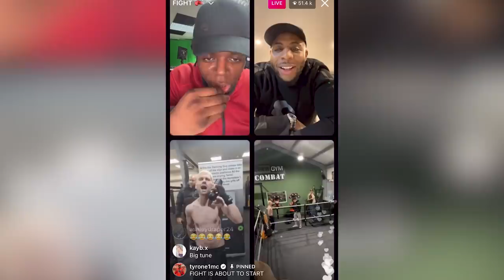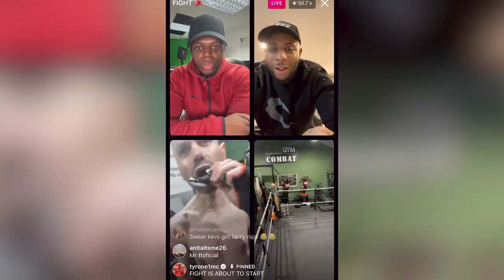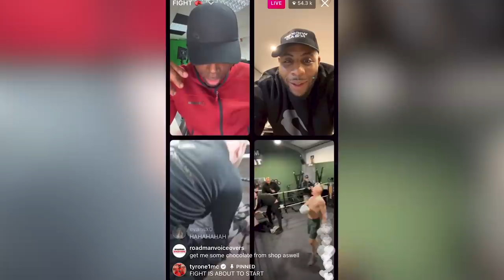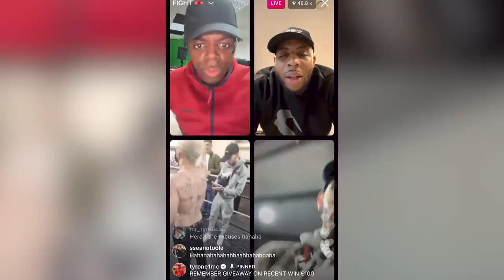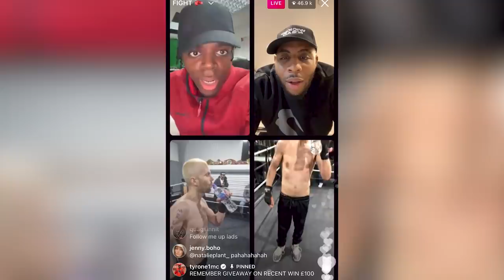Mr UK Tiktok Official Vs No Neck Tommy (Instagram Live Boxing)